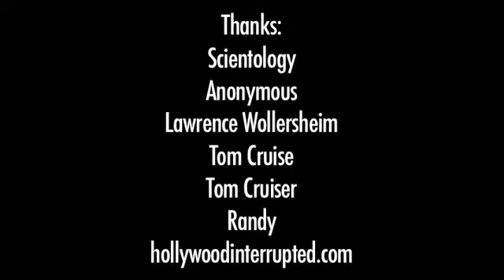Anonymous vs Scientology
Anonymous is a nebulous and faceless group that normally lives comfortably on the Internet but has chosen to step into meatspace on this particular day to face off with the Church of Scientology, an organization which it considers to be illegal and immorally coercive. Scientology labels Anonymous a 'cyber terrorist' group. Protests against Scientology were organized simultaneously in cities all around the world. Irina pays a visit to the Church's San Francisco headquarters to get a sense of what all the fuss is about.